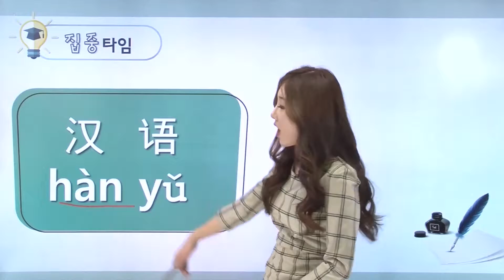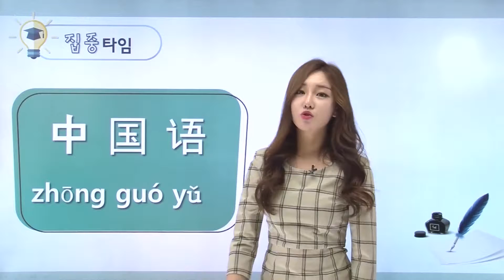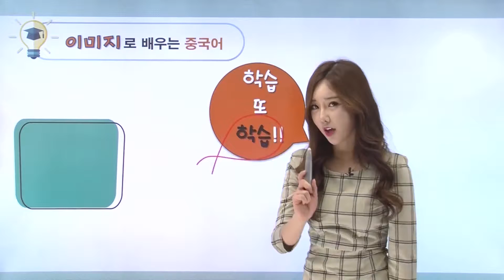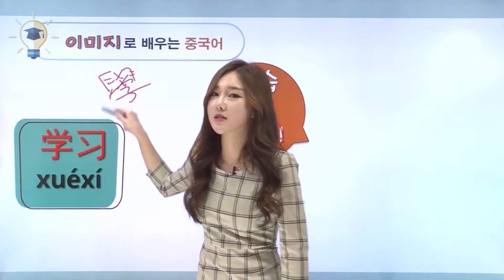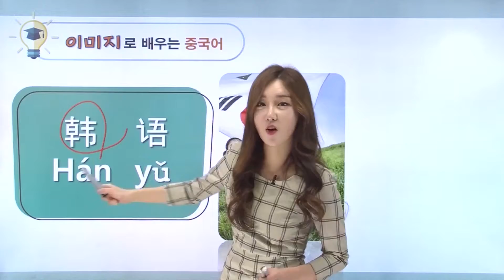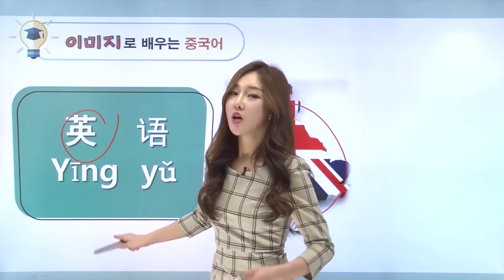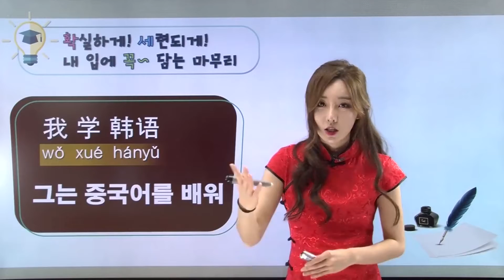왕초보 중국어, 나는 중국어를 배웁니다. 영어도 배웁니다. 9편-[여신채널]중국어의여신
완전기초중국어회화는 중국어의 여신에서!
 "난 중국어를 배워"라는 중국어표현을 응용해서 배워보는 시간
중국어공부법을 알려주는 중국어인강사이트 여신채널!

치밀하게 키포인트만 스왁~담은 기적의 강의! 밀키스 쌤 아이링!
눈과 귀가 탁 트이는 설레는 중국어 [자기소개편]

✔ "중국어"의 2가지 표현  ✔ 汉语/中国语의 차이  ✔ 공부/학습  ✔ 한국어/영어